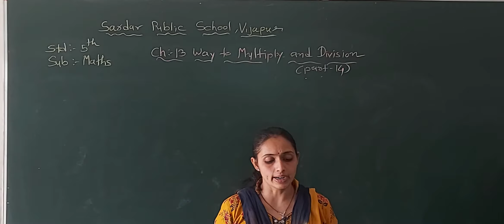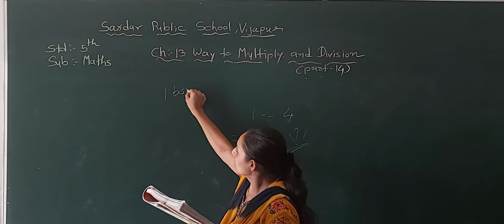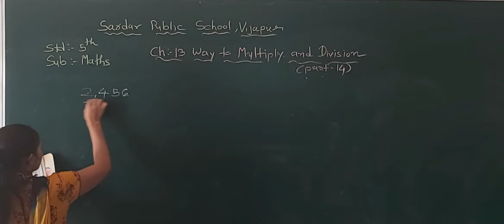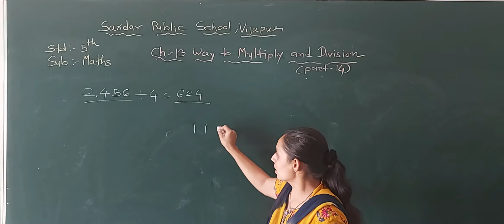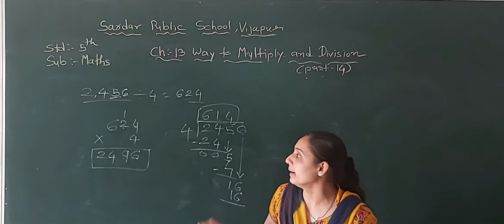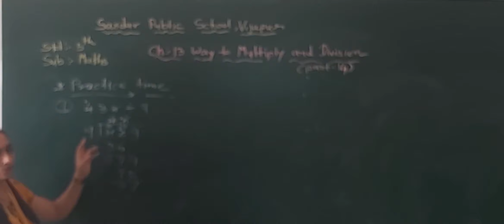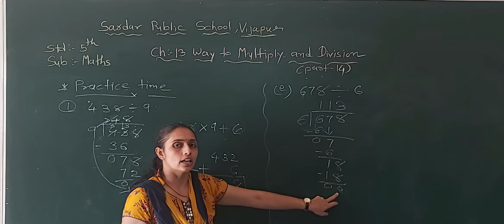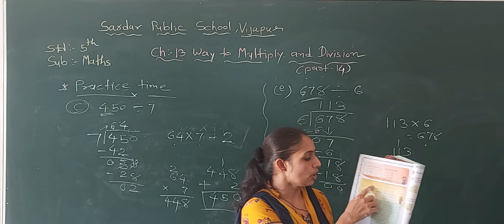Std 5 MathsEnglish Medium ch 13 part 14